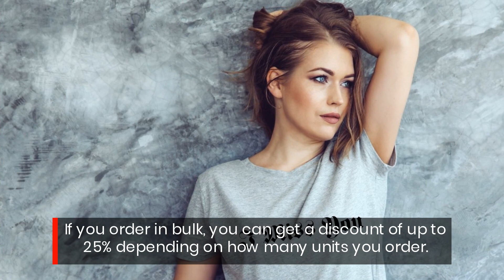Brisbane, QLD Online T-Shirt Designer: Get Branded Office Shirts And Uniforms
Looking for the best custom t-shirt printing store in Brisbane, QLD? Visit Custom T Shirt Printing Online's website today to order a fully personalized garment and pick it up later that day!